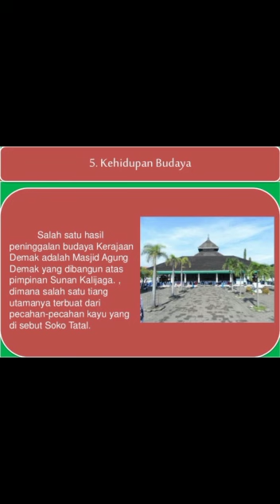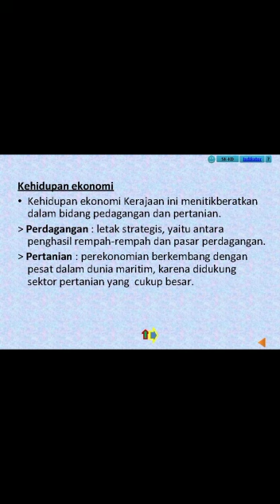Kerajaan Demak oleh Desvi Nurfitri Kelas XI II 4 Part 2